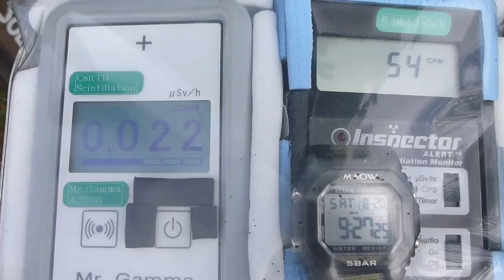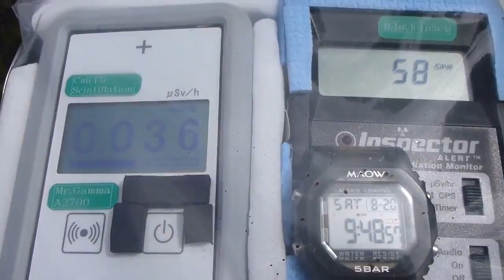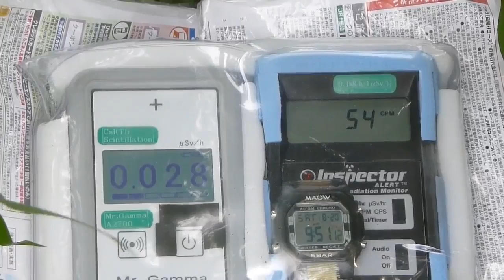山梨・JR小淵沢駅の放射線測定20160820